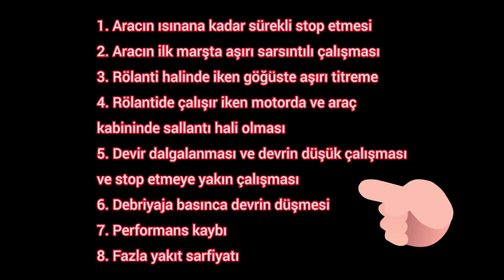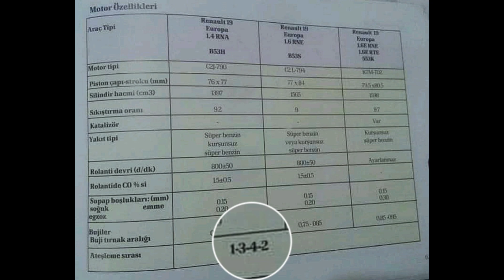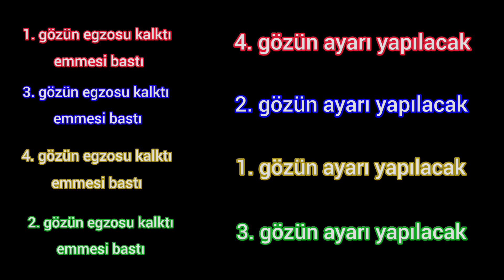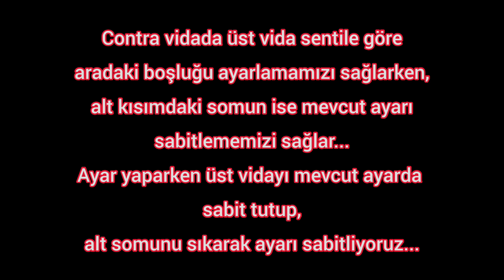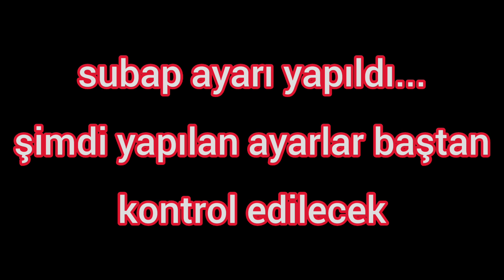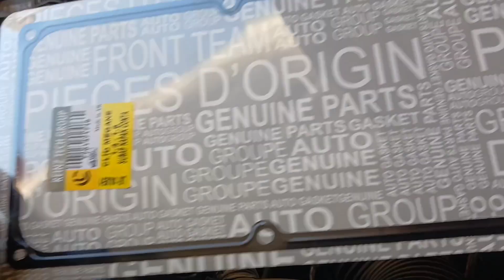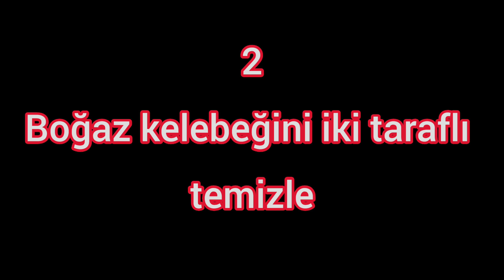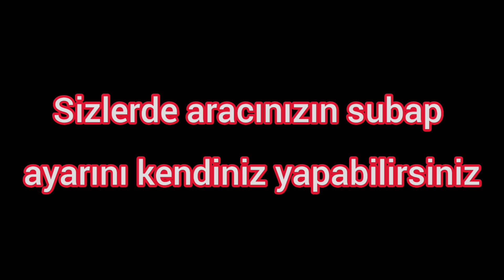Renault 19 1.6 rte alize subap ayarı l Renault 19 1.6 subap ayarı l Renault 19 europe subap ayarı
Rölanti motoru kalibrasyon
1. Akü kutup başı sök
2. Rölanti motorunun soketini sök
3. 10 dk bekle hem aküyü hem de soketi geri bağla
4. Anahtarı kontağa tak
yarım kontak 10 sn bekle kontağı kapat 10 sn bekle ve bunu 4 defa yap 5. yarım kontağı açtığında çalıştır kalibrasyon gerçekleşecektir